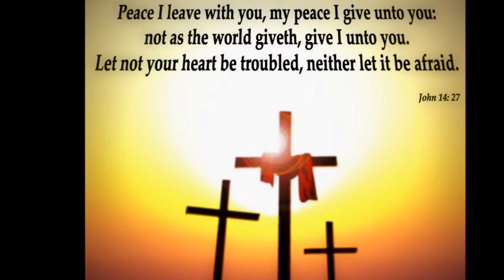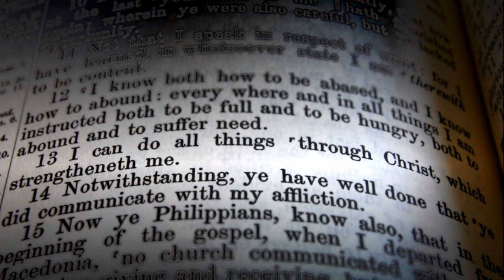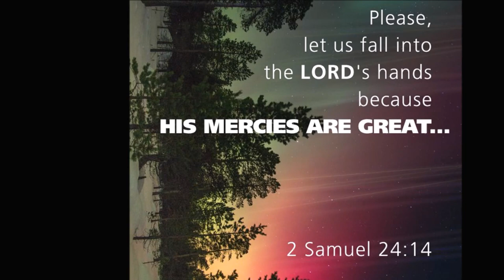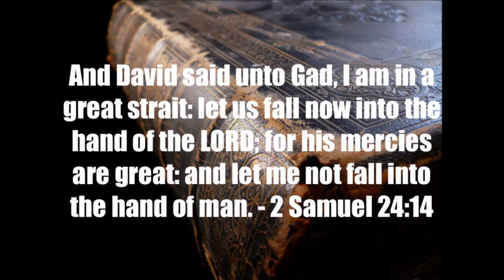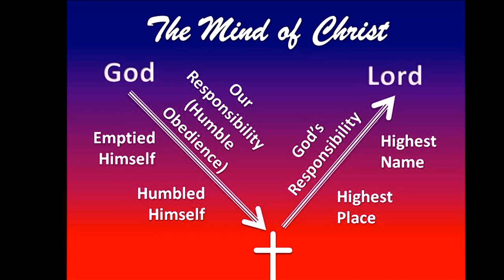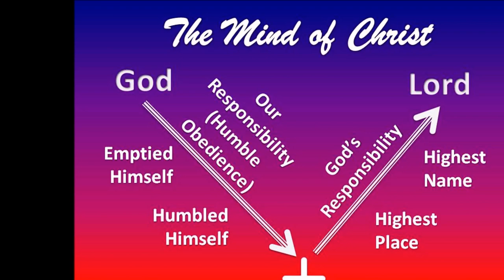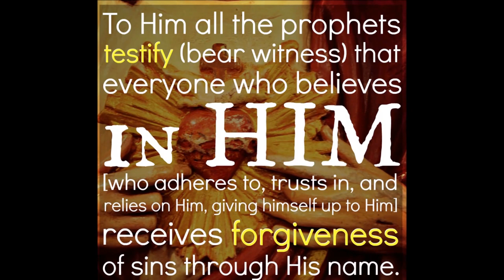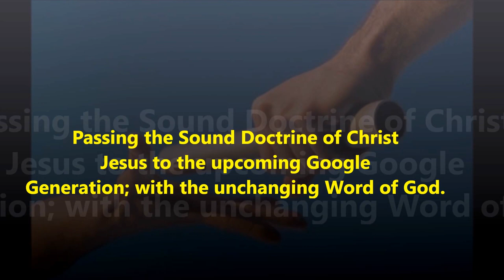தாவீதின் சிந்தை Vs ஆண்டவராகிய இயேசு கிறிஸ்துவின் சிந்தை - Dr. R. Jayakumar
David Enrolls the Fighting Men Vs Christ's Attitude - Dr. R. Jayakumar Bible Study - II Samuel 24: 1-17.
FYI: MP3 CD available in "tamil christian shop' web site. The name of this album is "MAHILNTHU PADU".